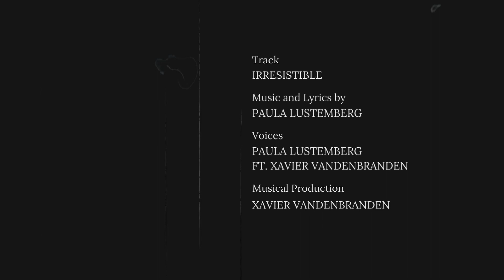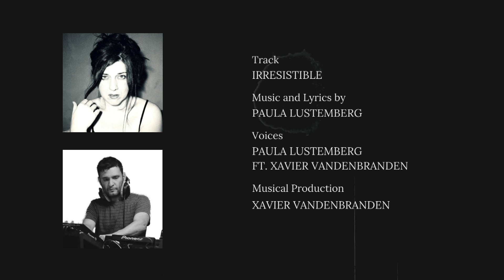Irresistible | Paula Lustemberg Ft. Xavier Vanderbranden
Paula Lustemberg Music